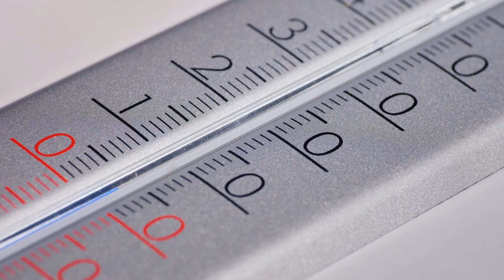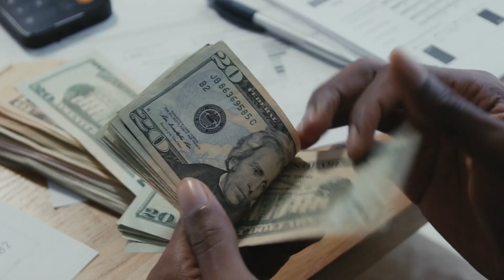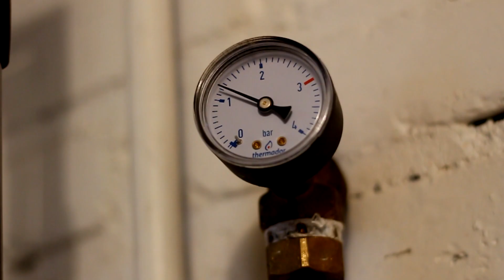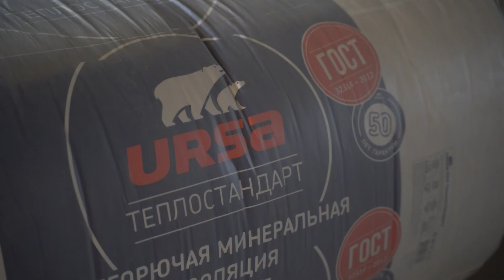Креативные Работники Вышли На Новый Уровень! Способны Удивить Каждого!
Это – особая форма для заливки бетона, которая сильно упрощает процесс создания стен. А это – особый инструмент, который упрощает скрепление металлической арматуры, и экономит уйму времени и сил. В этом видео я покажу вам лайфхаки и изобретения для строителей, которые значительно облегчают их труд.

Таймкоды:

00:00 Вступление
00:20 Гидропосев газона
00:47 Лесной дом из стрейч пленки
02:25 Ремонт клеем и семечками
03:06 Очень ленивые и умные рабочие
03:25 Пылесос не нужен!
03:56 Усиление для провода
04:25 Крепление в гипсокартон
04:51 Ручки для переноса блоков
05:15 Лайфхак для маляра
05:25 Режем мешки с цементом
05:40 Как подстричь газон
05:54 Не проливаем краску
06:12 Красивая укладка кабеля
06:33 Вакуумные присоски для плитки
07:24 Стяжка арматуры
08:10 Точильник для инструмента
08:41 Отрезной станок по металлу
09:18 Легкая отделка стен
10:06 Формы для заливки бетона
11:00 Никакого цемента!
11:28 Передовой утеплитель
12:24 Распиловочный станок
13:17 Станок для гибки металлопрофиля
14:01 Выводы